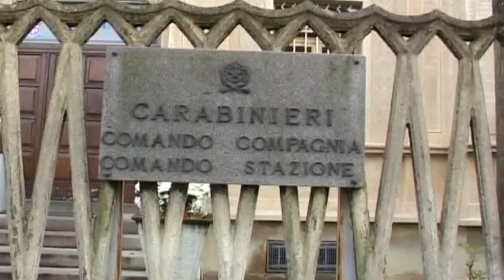Sempre più frequenti le truffe e i furti che colpiscono le persone anziane.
Sono sempre più frequenti le truffe e i furti che colpiscono le persone anziane. I carabinieri decidono di intervenire attraverso volantini, incontri o direttamente presso le abitazioni.